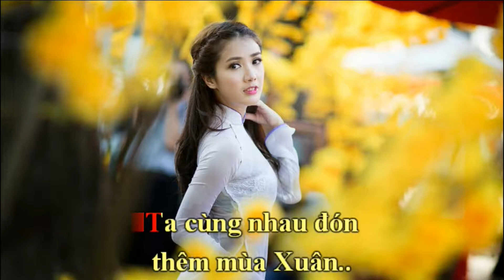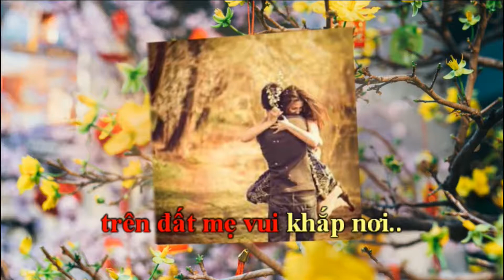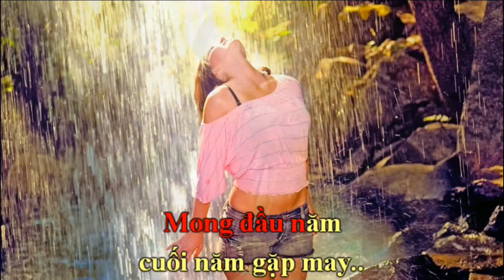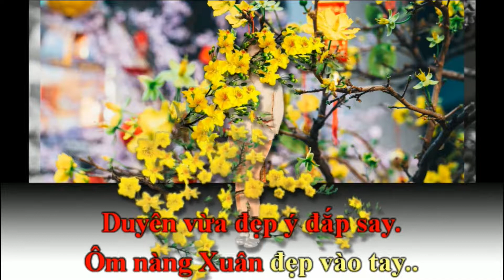Câu Chuyện Đầu Năm-Karaoke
Tác giả: Hoài An